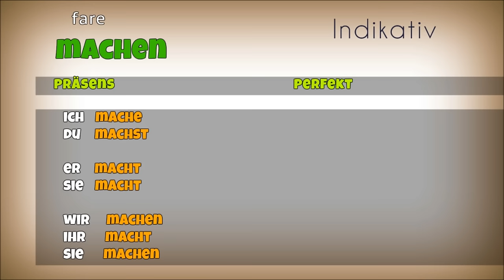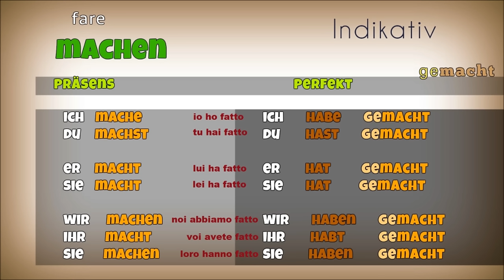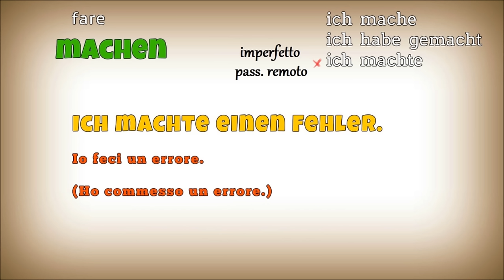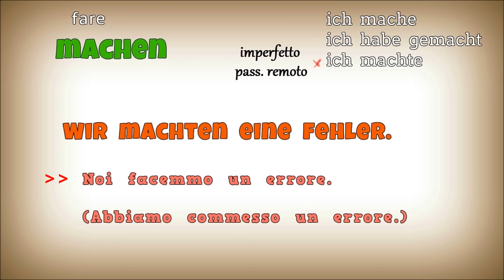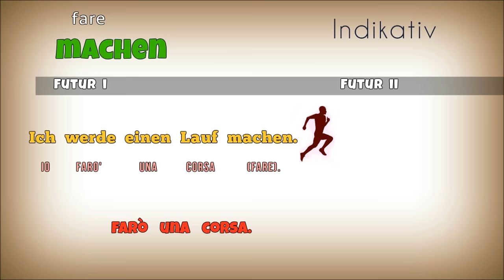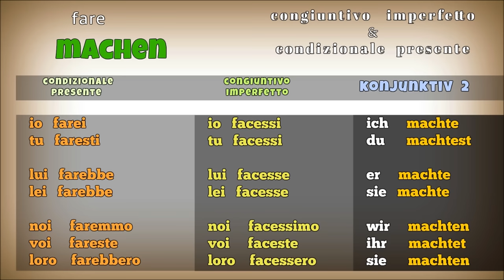TEDESCO FACILE #57 - IL VERBO FARE 1 = MACHEN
Il verbo FARE = MACHEN & TUN
In questa lezione è presente il verbo MACHEN